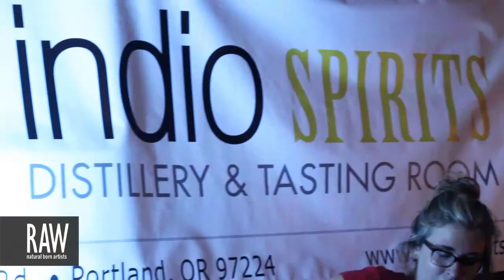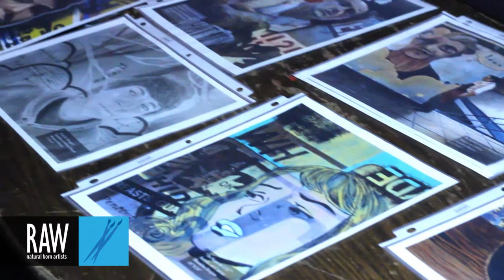BRANDON BORJON at RAW:Portland Translations 09/12/2013